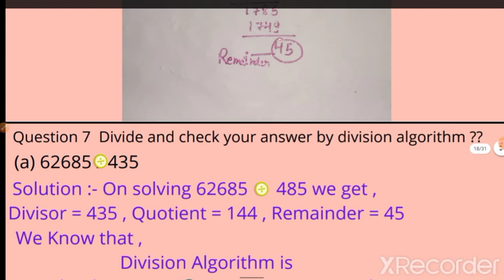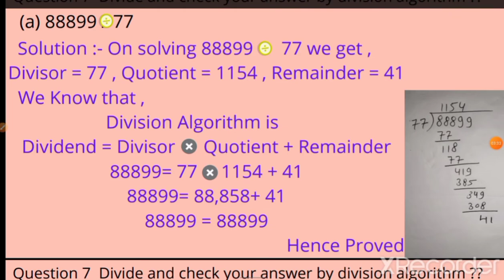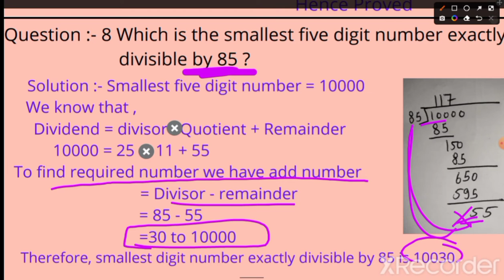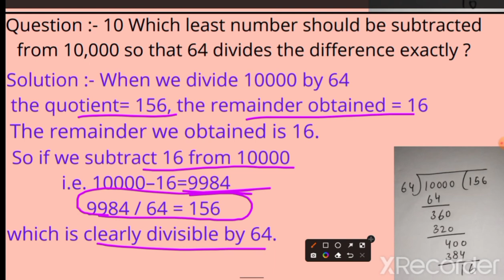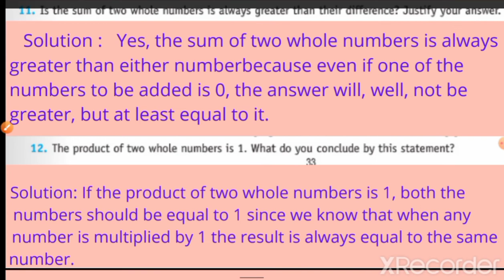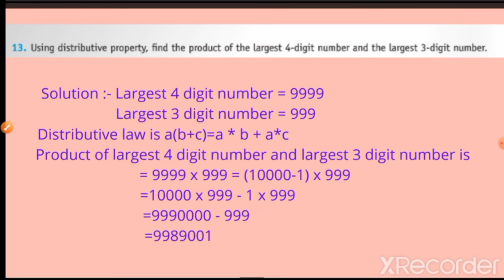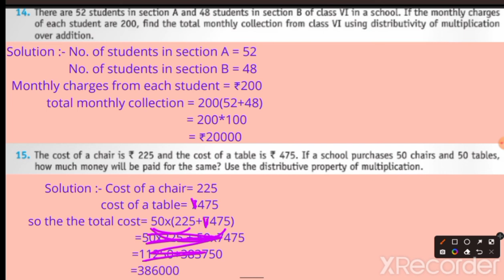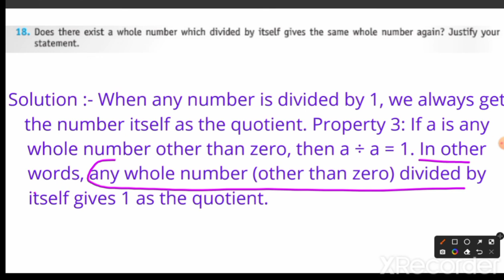Mittsure math class 6||Mittsure math class 6 Ex 2 (B) part 3 || class 6 ch 2 ||Whole Numbers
Hello Guys in this vedio we discuss mittsure mathematics class 6